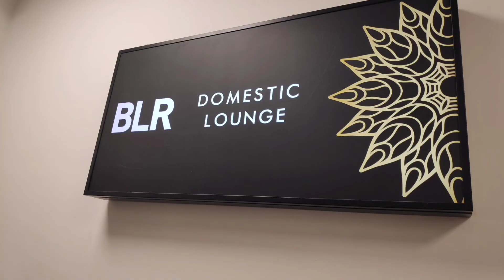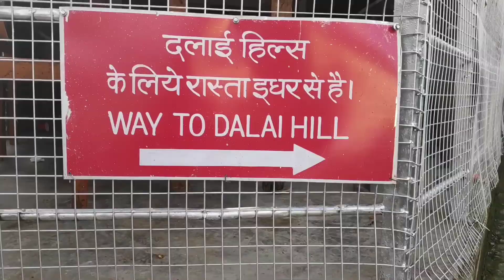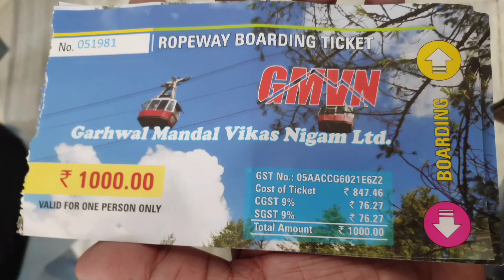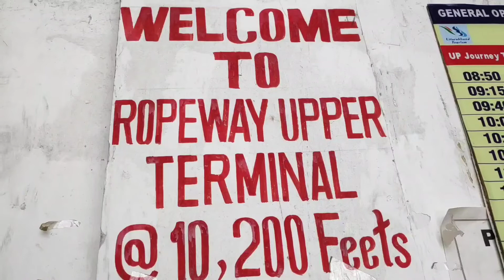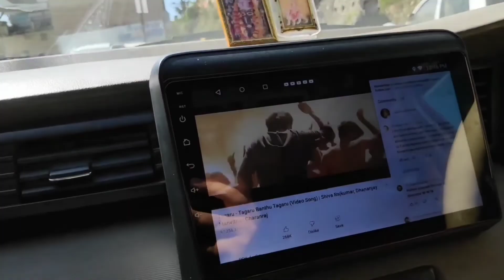Beauty of Uttarakhand❤ | Full trip video | Incredible India❤